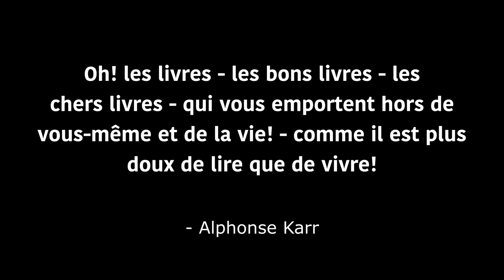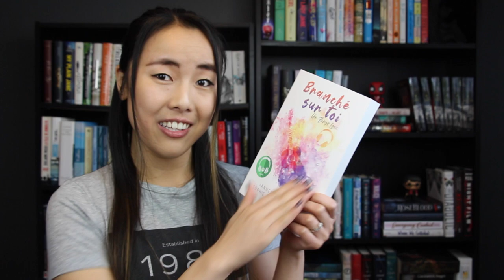Branché sur toi (Un Boys Love) | Critique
Envie d'une histoire jeune adulte LGBTQ?
Je vous présente mon plus récent coup de coeur!
Déroulez pour tous les liens de ce titre à paraître le 3 août 2020 ;)

MES LIENS!